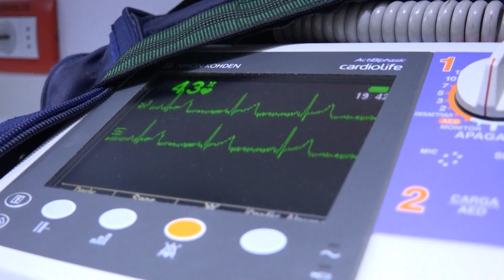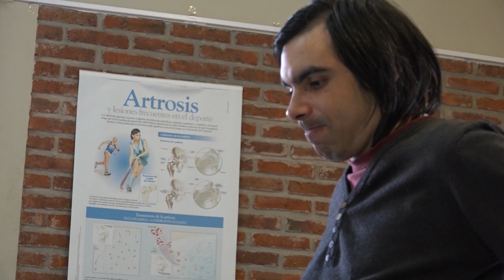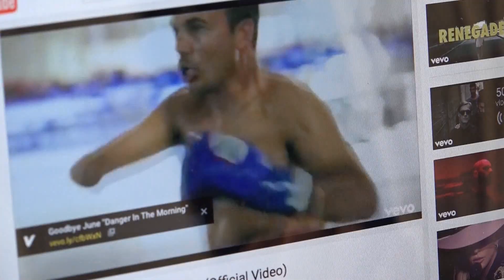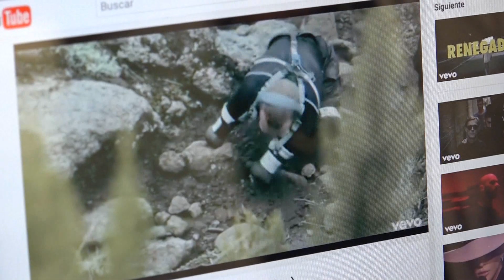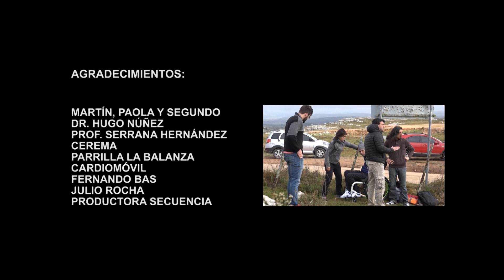En la Cima programa Contacto